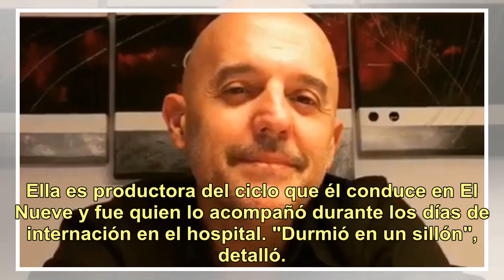Antes de su vuelta al programa, el "Pelado" López contó de qué lo operaron: "Tuve un mes de reposo"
El Pleado y Nella están de novios desde mayo de este año "No estoy acostumbrado a estar tanto tiempo encerrado. Era como estar enjaulado". Después de un mes ausente de su programa, Guillermo El Pelado López regresa a Todo por hoy. Según contó este lunes en Confrontados, debió ser operado por una obs...